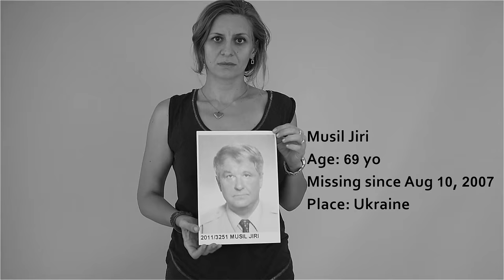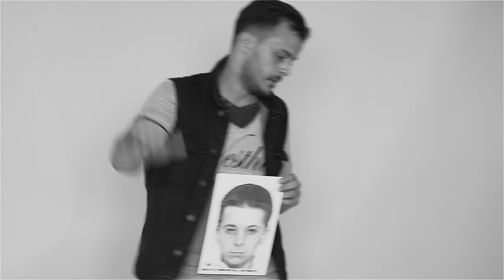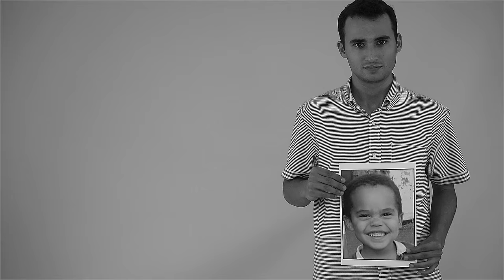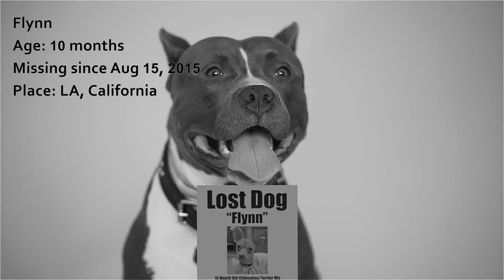Mouse N'Monkeyz(MNM) - Empty(and Bipolar)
Music video for Empty(and Bipolar) performed by Mouse N'Monkeyz(MNM).